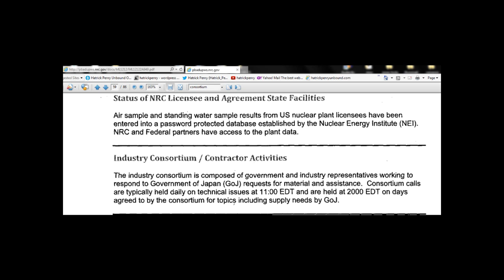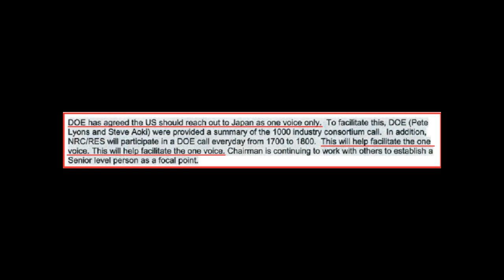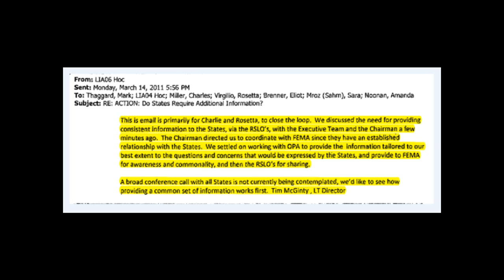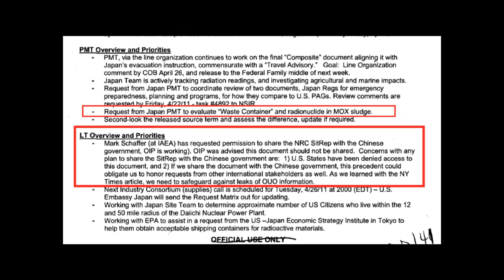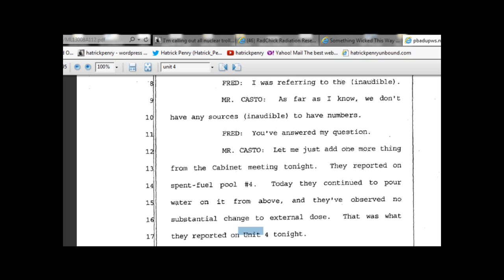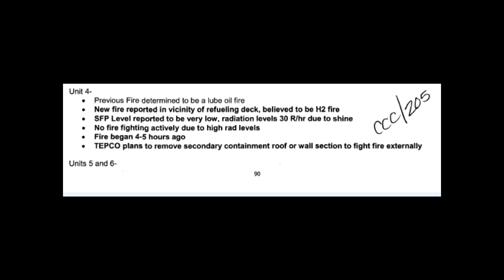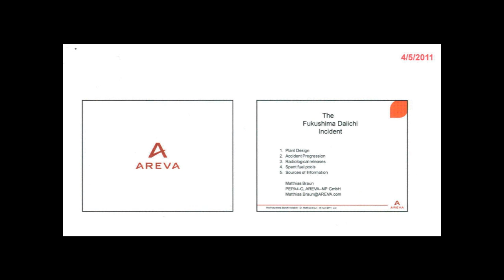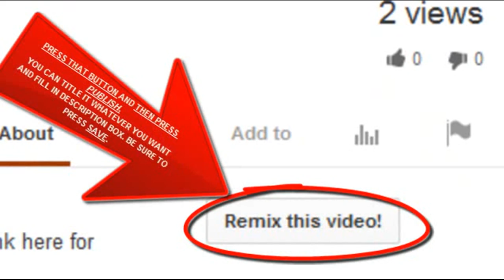Fukushima Cover-Up: SFP #4 Fire & Emissions Released, Areva, Consortium (Plume-Gate)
RSLO = Regional State Liason Officer

28% Rise In Thyroid Problems in Babies Born After Fukushima in US West Coast! update 4/3/13